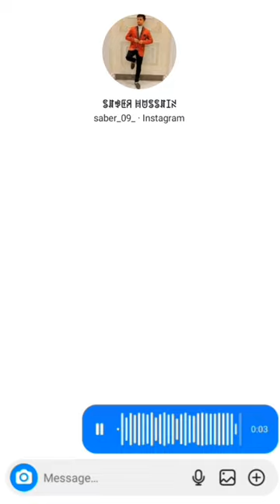Phir_Mohabbat Cover By Saber Hussain | @tseries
Guys if like this cover please support me and also share this 🙏
Thankyou guys ❤️